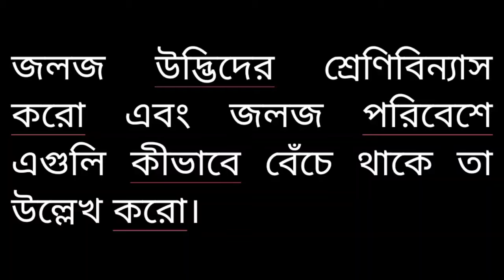জলজ উদ্ভিদের শ্রেণিবিন্যাস করাে এবং জলজ পরিবেশে এগুলি কীভাবে বেঁচে থাকে তা উল্লেখ করাে।